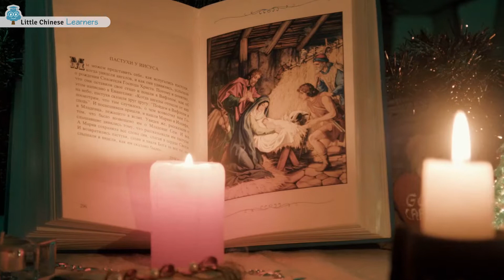Christmas 圣诞节 – What Gifts are Inappropriate in the Chinese Culture? | Little Chinese Learners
How do you say Christmas in Chinese?  What about Santa Claus?  Learn to say 圣诞节 and 圣诞老人 with this video.  More importantly, as a season of exchanging gifts, learn the top 3 taboo gifts in the Chinese culture!  As our gift to you, download the Christmas Mandarin activity pack from our website!

Little Chinese Learners aims to wow and engage the 21st century Mandarin learner with a complete curriculum integrating native teacher videos with animated songs, stories, games, and lots and lots of hidden Easter eggs.